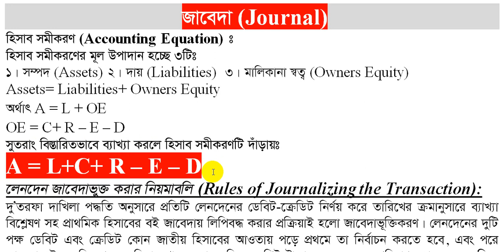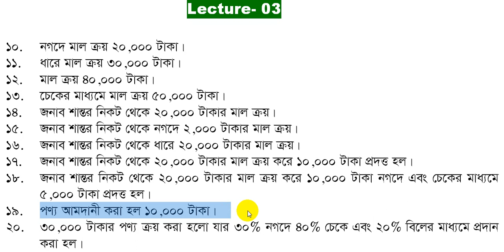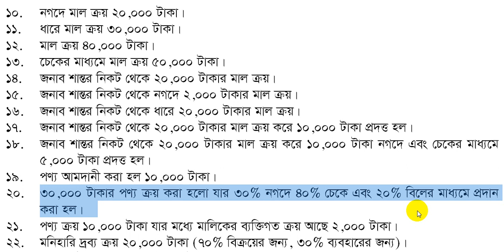জাবেদা দাখিলা | Journal Entry | Jabeda- Part-3 HSC Accounting 1st Paper